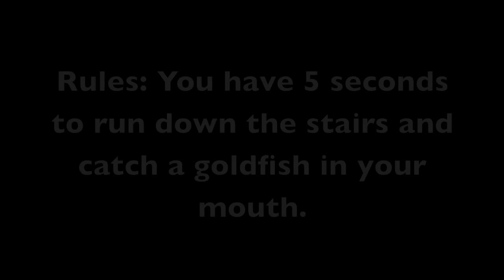Ninja Movie Goldfish Catch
RJ AND ANTHONY TRY TO CATCH A GOLDFISH IN THEIR MOUTH STARTING FROM UPSTAIRS AND GETTING ONLY 5 SECONDS TO DO IT.  SAM VIDEO KEPT TIME AND THREW THE FISH.